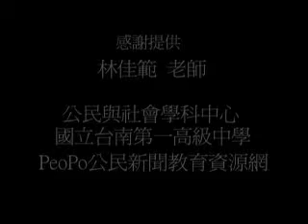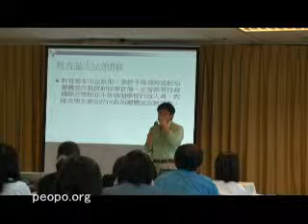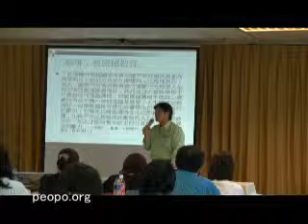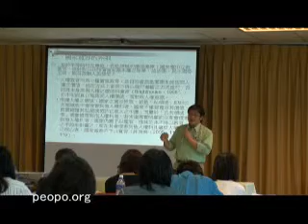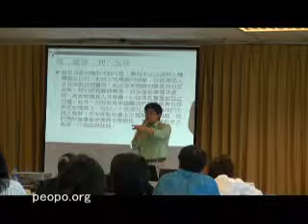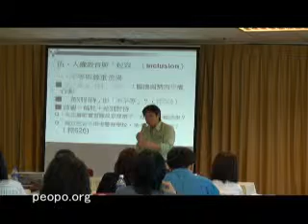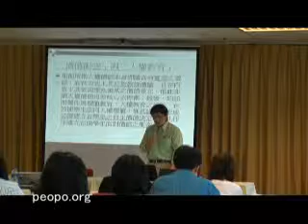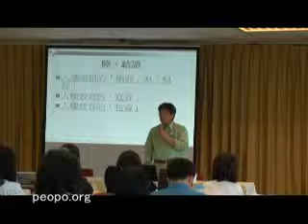人權價值的絕對與相對－ 淺論人權教育的「寬容」與「包容」(下)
林佳範，現任臺師大公領系教授
簡報:人權價值的絕對與相對－淺論人權教育的「寬容」與「包容」